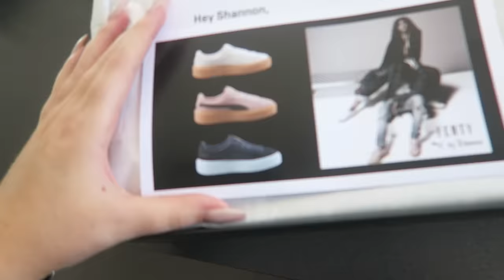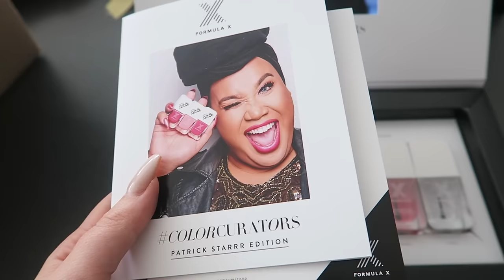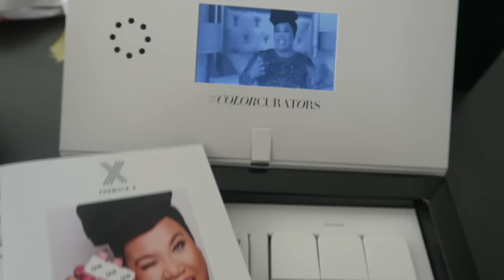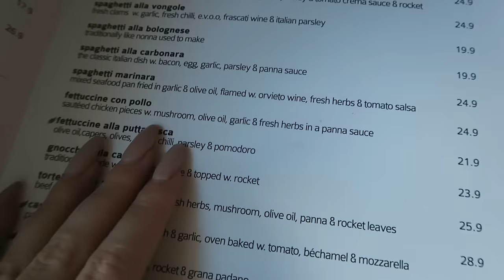Movies & Chill ♡ Follow Me Day 182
Filming, trying out our carpet cleaning machine and watching Fifth Wave

- Snapchat xoShaaan

Shannon Harris
Palmerston North
NEW ZEALAND